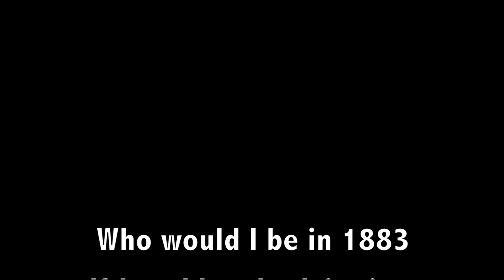Back In Time Final (Directors Cut)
Dekko Mills writes a song with some unexpected consequences.